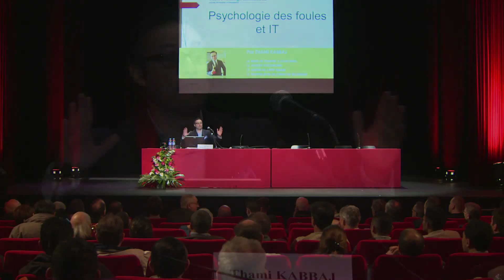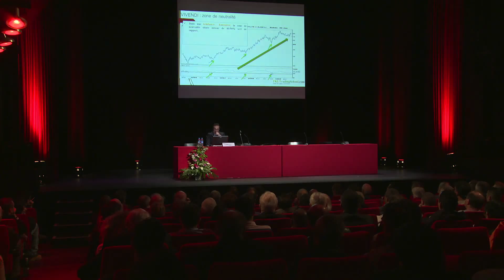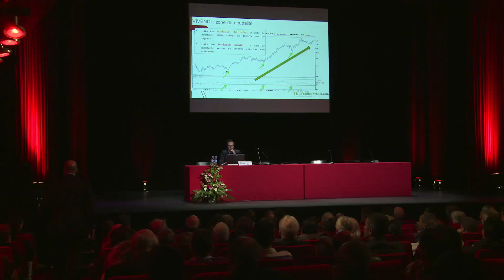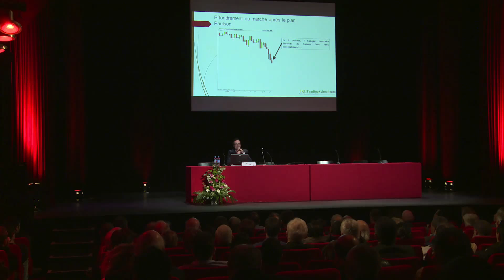Conférence sur La Psychologie des Foules et les IT - 280314